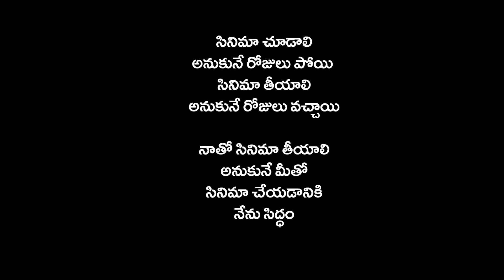My Interaction With My New Directors || LB Sriram || Tamada Media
* Adhi Naadhi Idhee Naadhe Full Song